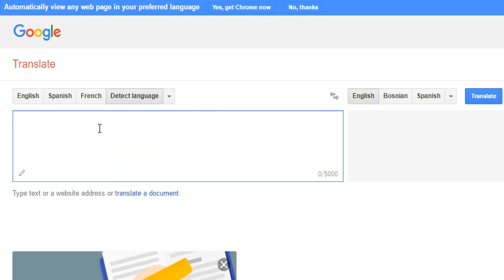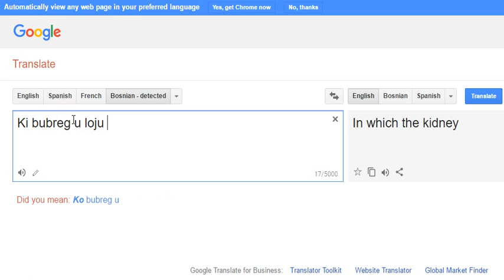Ki bubreg u loju si drug....